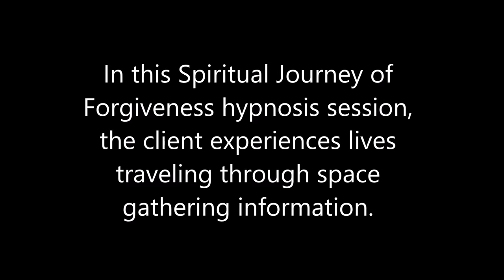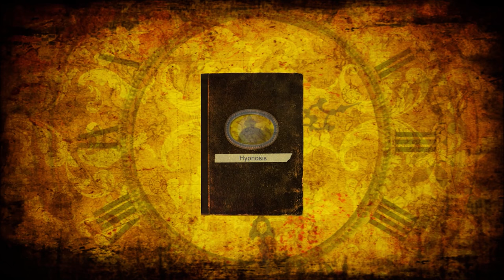075 Alba Weinman - The Light Traveler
In this Spiritual Journey of Forgiveness hypnosis session, the client experiences herself as a being who travels throughout space gathering information about other life forms.